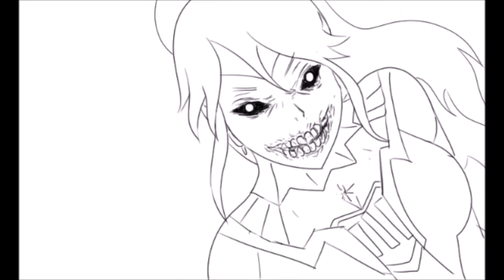RWBY X Injustice - Sun VS Pyrrha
Pyrrha(c) Me